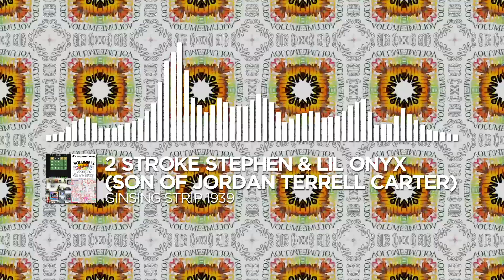2 stroke stephen & Lil Oynx (son of Jordan Terrell Carter) - ginsing strip 1939 [PMC Release]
Genre: Stroke Rap